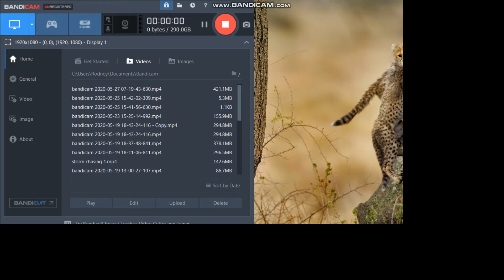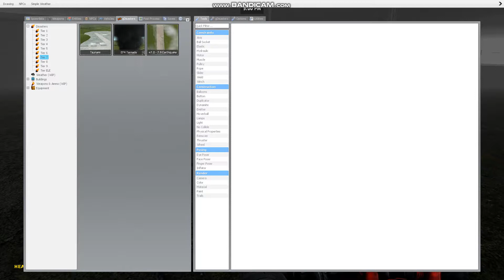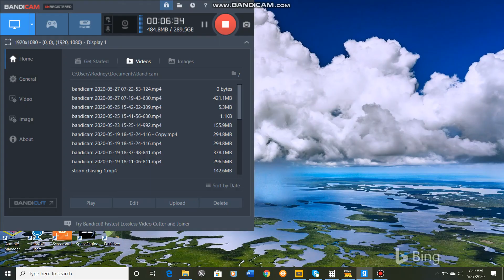When tornadoes use double team